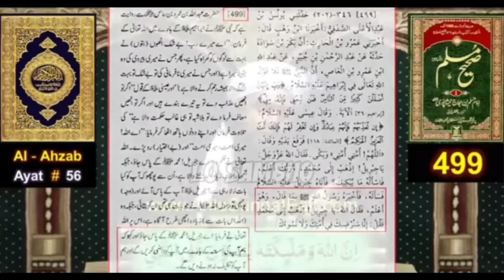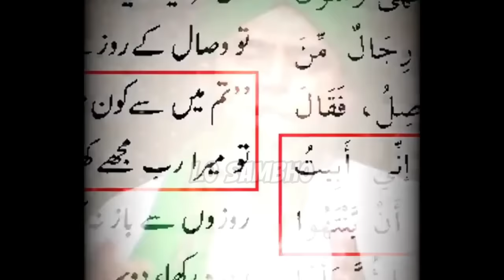😡Lanti Mufti Rashid Mehmood ka Engineer Ali Mirza par "JHOOTA ILZAM" | Lo Sambho